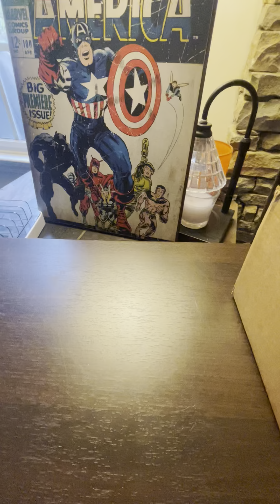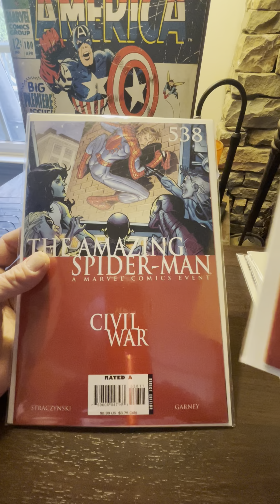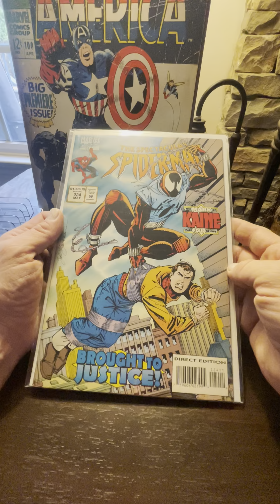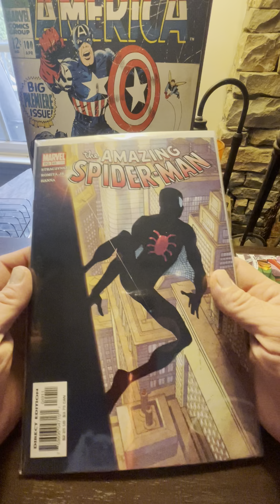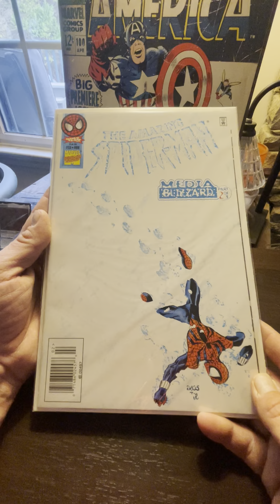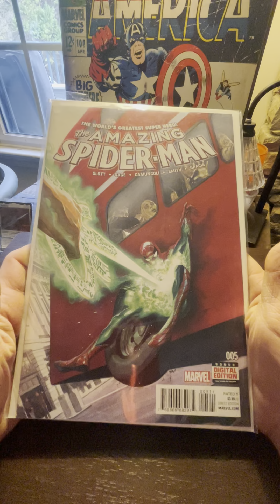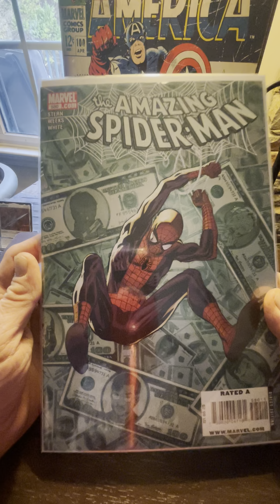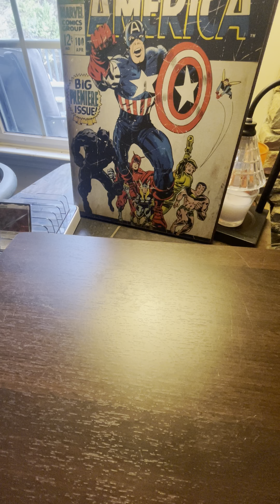Part 5: AnZ comic book reveal! The saga continues!! 🤩